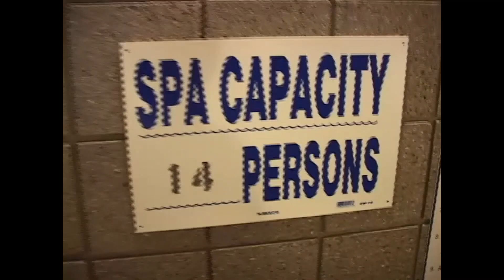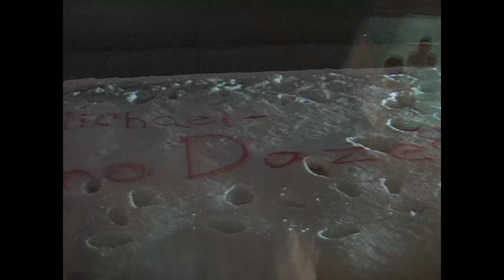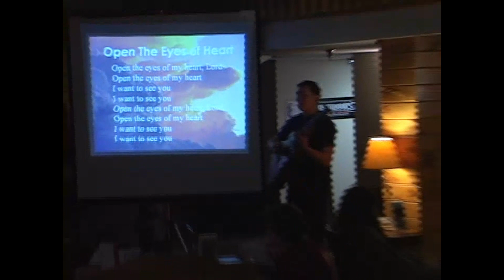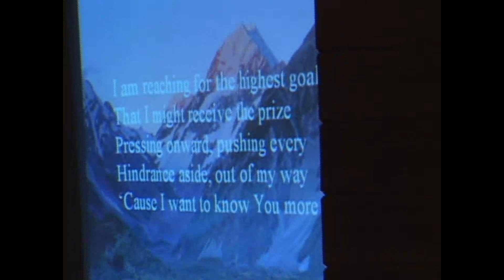Hope Church Ski Blast 2006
The Martin Luther King, Jr. holiday in January has become synonymous with the Hope Church Youth Ski Blast to Spirit Mountain near Duluth, Minnesota. This year we had a change in lodging, as we stayed at the AmericInn Black Woods Event Center in Proctor, Minnesota. Another great few days of skiing, food, pool time, and FUN!